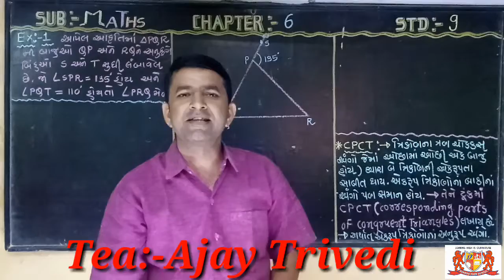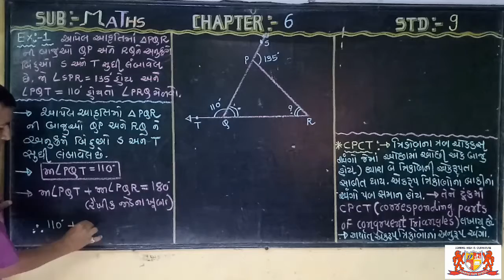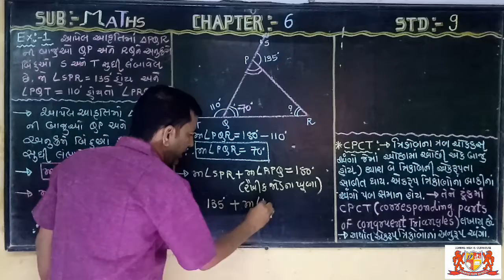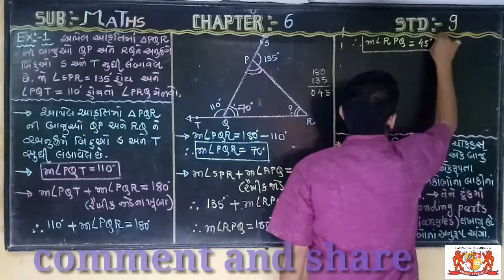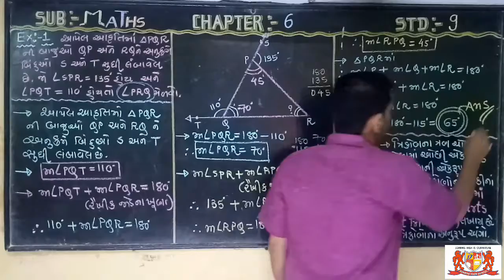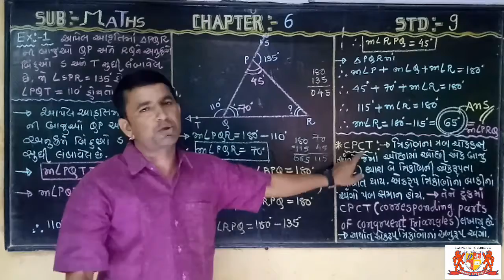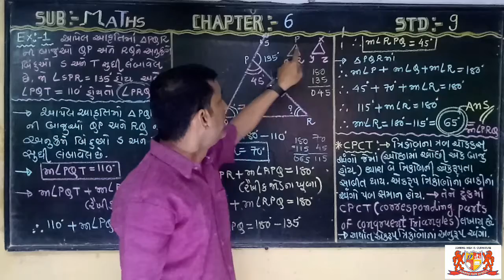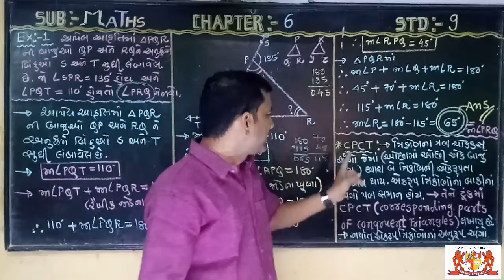Std-9 chapter-6 maths